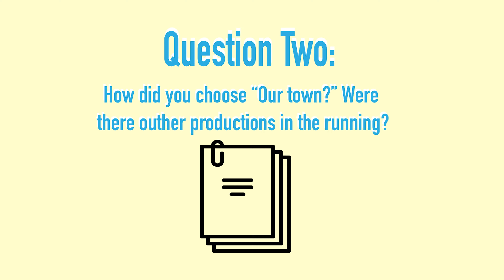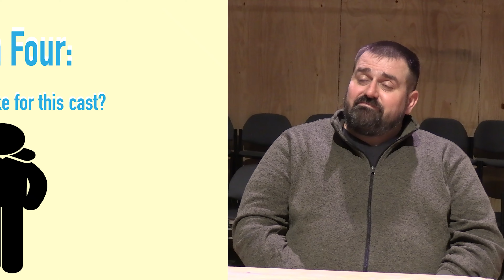The Word with Taylor Nicholson - Mar. 05, 2023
On this week’s episode we will give you a behind the scenes look at Baker’s play “Our Town”, introduce you to the best barber on campus, and talk to students about how they plan to spend their spring break!